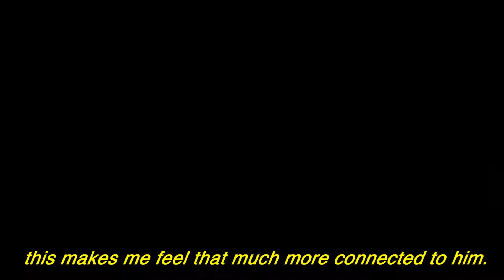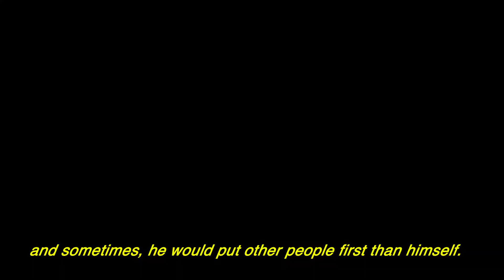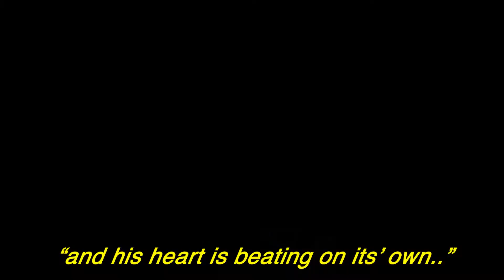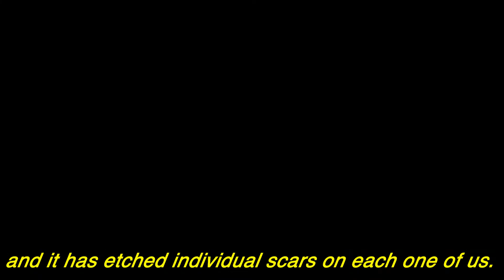Gustavo's World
A reflexive documentary based around the Pacheco grieving their unconventional loss of their eldest boy.

Created by Lottie Pacheco, Spring 2021 Bridges Fellow

Music: Beautiful Boy, performed my friend, Simone Herrera + Stop, Look, Listen to your Heart by the Stylistics